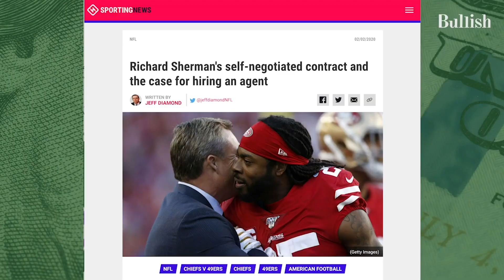Why NFL Star Richard Sherman Doesn't Touch Stocks Anymore | The Bullish Podcast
NFL players are no strangers to big paydays and huge bankruptcies. A famous 2009 study by Sports Illustrated reported that 78% of NFL players go bankrupt within five years of retiring from professional football.

Super Bowl 48 champ Richard Sherman made a name for himself by taking control of his contract negotiations — without the help of an agent. In 2020, he launched a video series about financial literacy, Adulting With Richard Sherman.

The NFL champ joined the Bullish Podcast to explain how he started investing in Tesla as a student at Stanford and why he eventually got out of the stock market.

About Bullish Studio Podcast:
Hosted by Bullish Studio CEO Brian Hanly, the Bullish Studio Podcast is a conversation with founders, friends, CEOs, and game-changers about their journeys in business and lessons learned along the way.

About Bullish Studio:
Bullish Studio is a digital advertising agency and content studio passionate about business, investing, and culture.